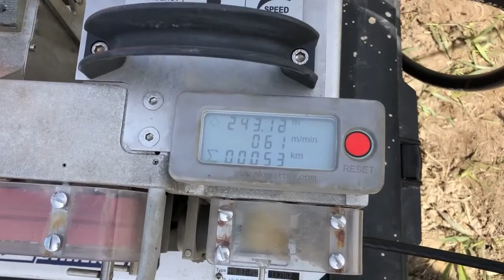MiniJet Field Installs May 6 7 2020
Helping a customer jet a cable over several km, with a mid span figure-8. Cable jetting machine is MiniJet by Plumettaz, technical support in the field by Connect Telecommunications Solutions.